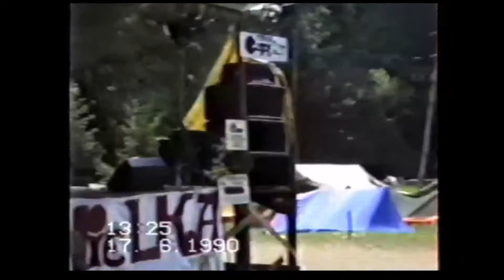Danielka 1990 - migawki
Zobaczcie kilka migawek z Festiwalu Danielka 1990, głównie pozascenicznych. Może kogoś tam rozpoznacie, może rozpoznacie... siebie ;) Jeśli tak - podzielcie się tym w komentarzu :) Swoją drogą, zatęskniliśmy za tymi czasami - sprzed 30 lat, ale również sprzed kilku zaledwie miesięcy, kiedy bez przeszkód mogliśmy się spotkać w dużej grupie fajnych, uśmiechniętych ludzi, bez masek, bez dystansu... Niech to już wróci!
Dzięki Marek Łukaszczyk, Janusz Grycner